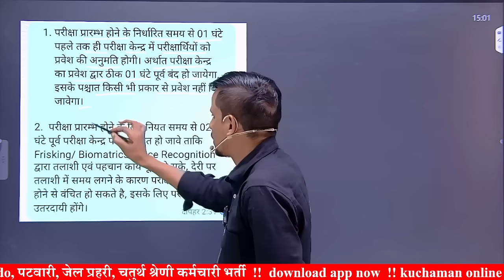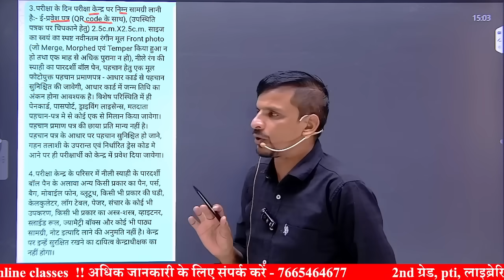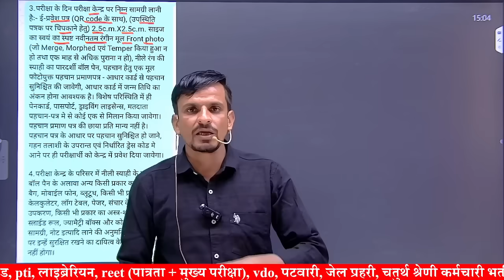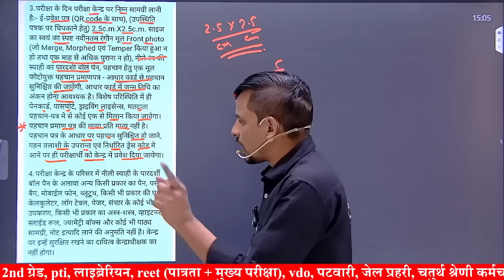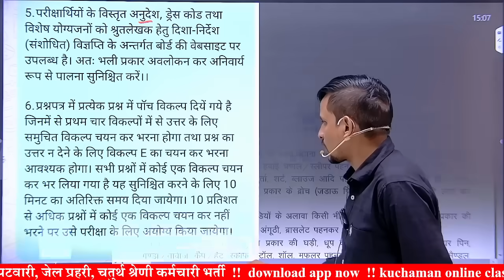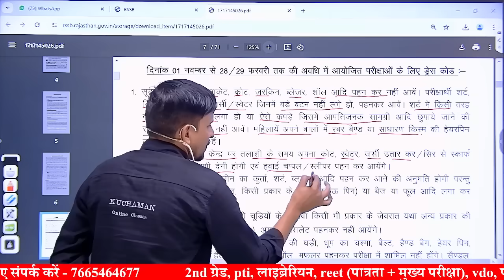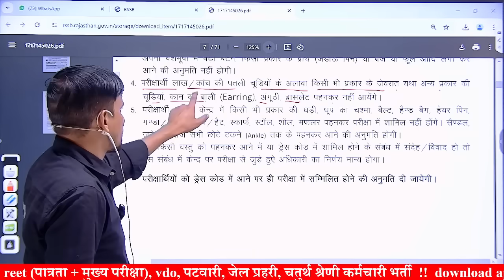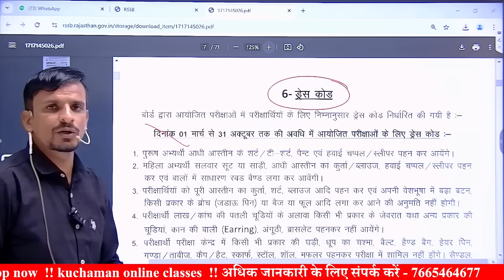पशु परिचर - ड्रेस कोड । pashu parichar dress code । साथ क्या क्या लेकर जाना है? । pashu parichar